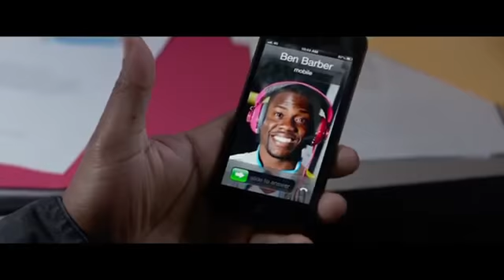Ride Along Official Trailer #1 (2014) - Kevin Hart, Ice Cube Movie HD